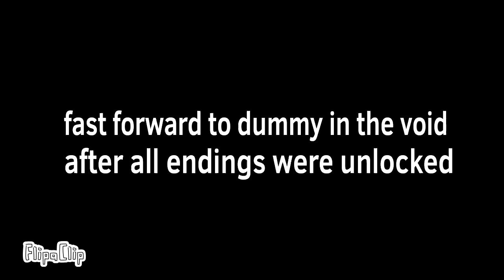get a snack at 4am || Roblox animation || part 2